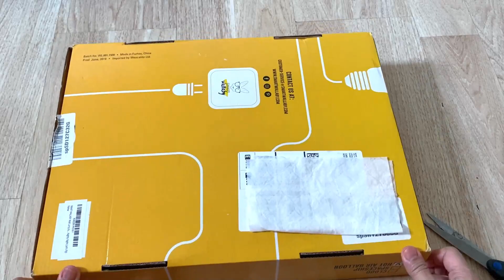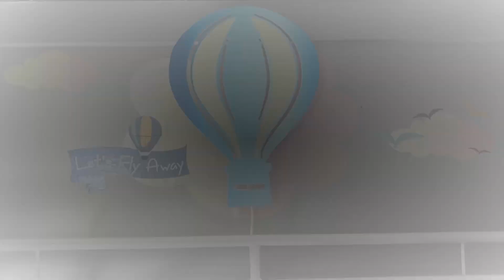Smart Wallaby Wall Nightlight from Amazon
Follow me on: INSTAGRAM, TWITTER & FACEBOOK (gracieshotsuff)